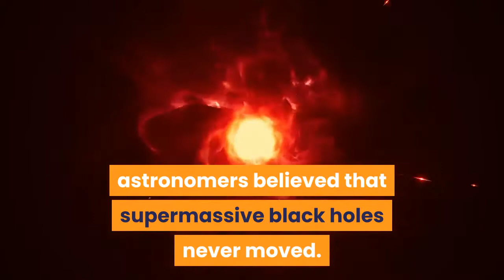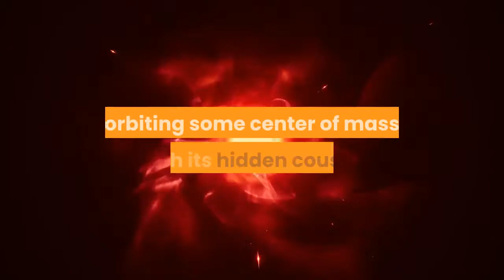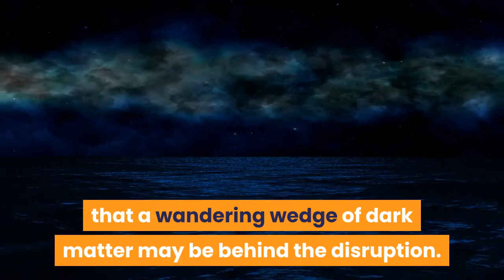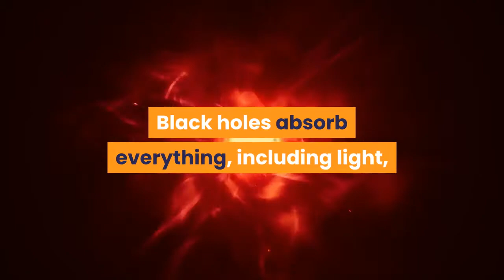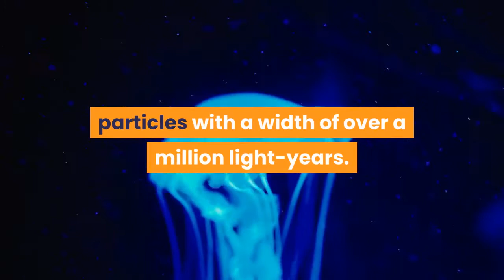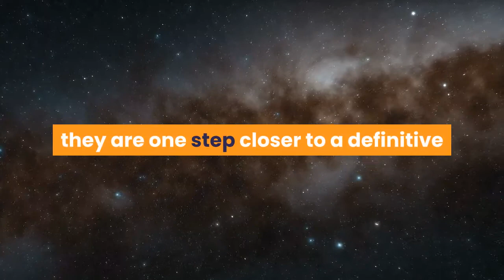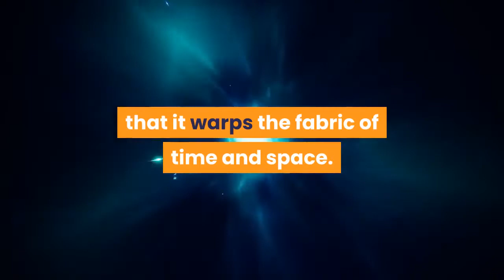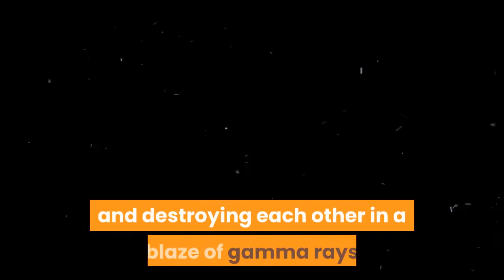🛑TEN ASTONISHING NEW DISCOVERIES ABOUT THE COSMOS 👉 Perfect List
This video has information about :🛑TEN ASTONISHING NEW DISCOVERIES ABOUT THE COSMOS  👉 Perfect List